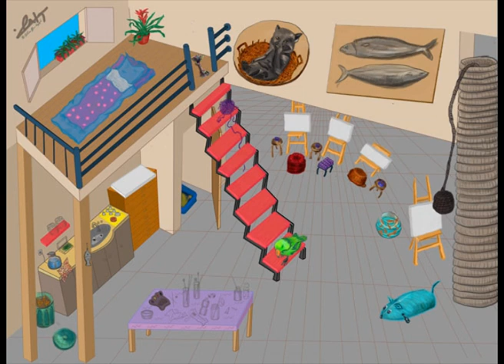מסע לבטן האדמה - דמיון מודרך לריפוי והרפייה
מסע לבטן האדמה - דמיון מודרך לריפוי והרפייה (by Rotekita Therapy)

אני מאחלת לכם מסע שמח ומועיל!
התחברתם? בקרו אותי באתר ובפייסבוק
© Rotem Ben-Layish